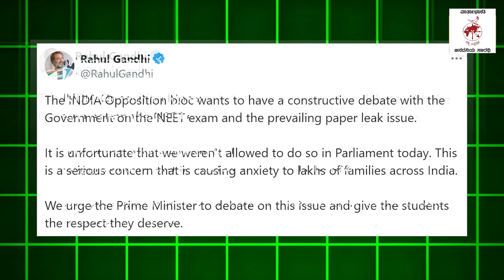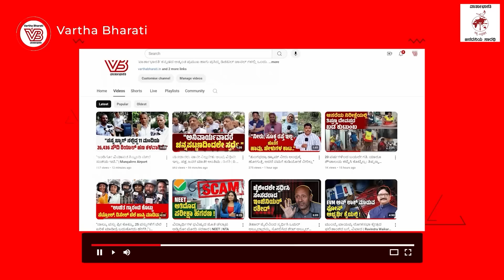ಆರಂಭದಲ್ಲೇ ವಿಪಕ್ಷದ ಧ್ವನಿ ಅಡಗಿಸುವ ಕೆಲಸ ಮತ್ತೆ ಶುರು ? | Rahul Gandhi | Parliament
ರಾಜ್ಯಸಭೆಯಲ್ಲಿ ಖರ್ಗೆ ಮಾತಾಡಲು ಬಿಡದ ಸಭಾಪತಿ !

► ನೀಟ್ ಹಗರಣದ ಬಗ್ಗೆ ಚರ್ಚಿಸಲು ಪ್ರಧಾನಿ ಮೋದಿಗೆ ಕರೆ